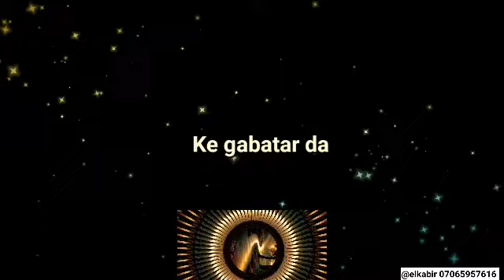Al'umar Annabi suna nan